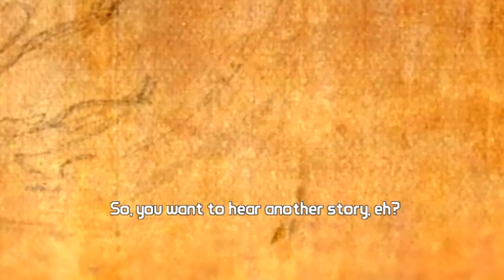Why Borderlands 2 Is Still The Best Game 10 Years Later...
Borderlands 2 is still one of the best and most playable games 10 years later in 2022...